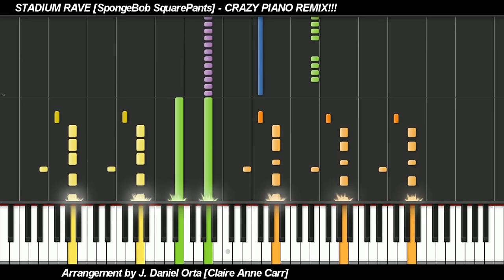Crazy Piano Mix! STADIUM RAVE (SpongeBob SquarePants) Jellyfish Jam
SpongeBob SquarePants, is a property by Nickelodeon
Stadium Rave, composed by Mark Governor
Created by Stephen Hillenburg